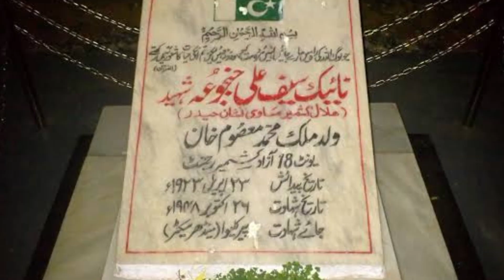Kotli | Places to visit in Kotli | Azad Kashmir Tourism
In this video you will know about the city Kotli and places to visit in it.